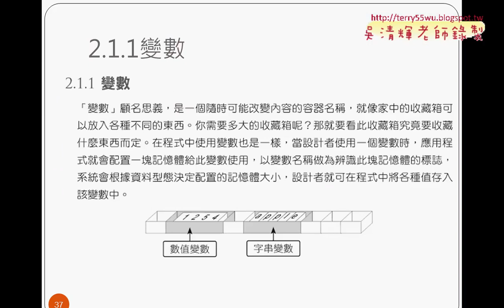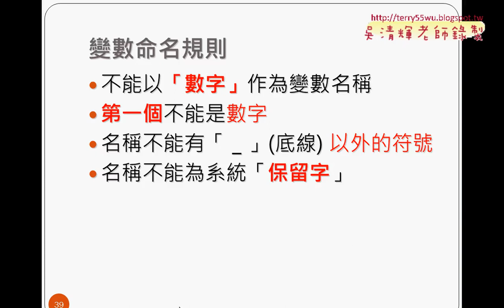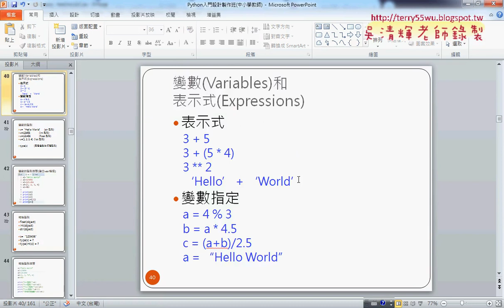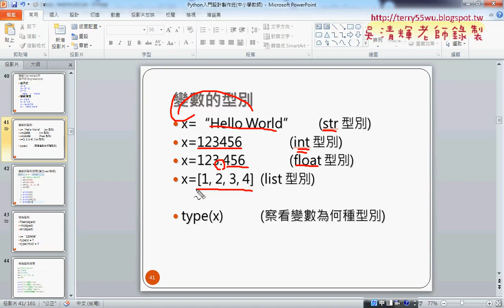01 變數型態與命名規則